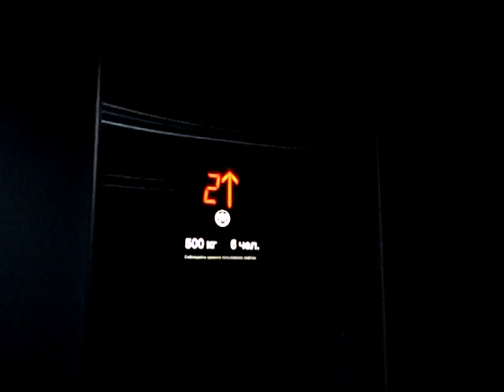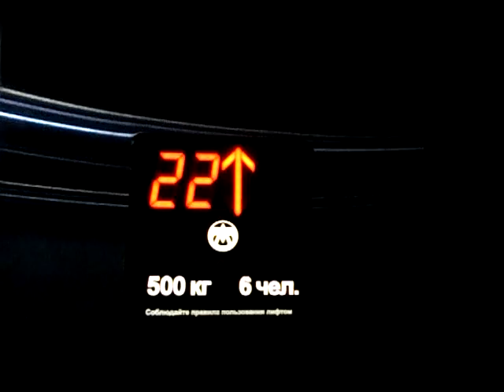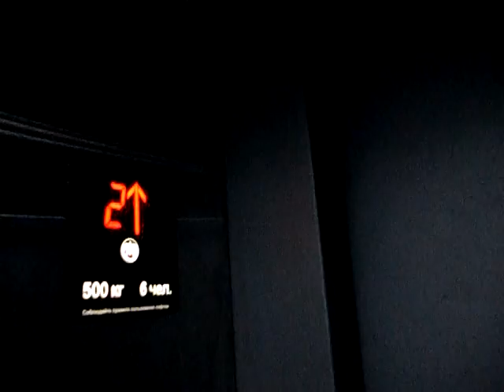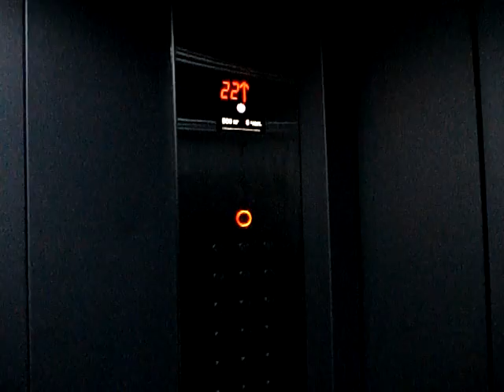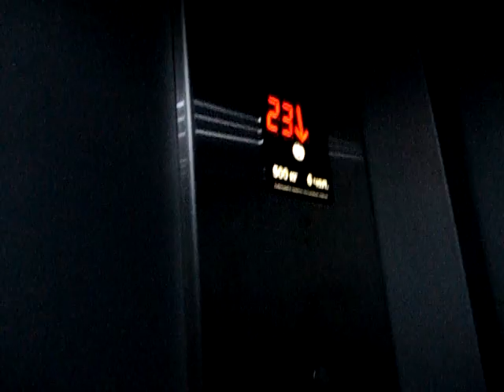Лифты "Мослифт" в 25-ти этажке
Скорость 1,6 м/с, г/п 500 кг